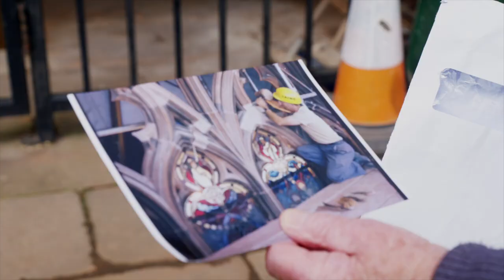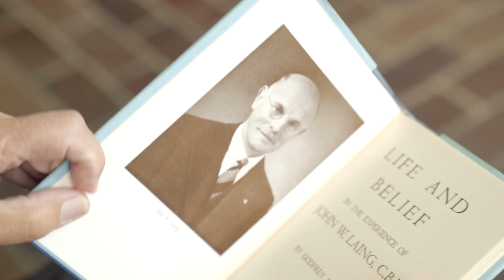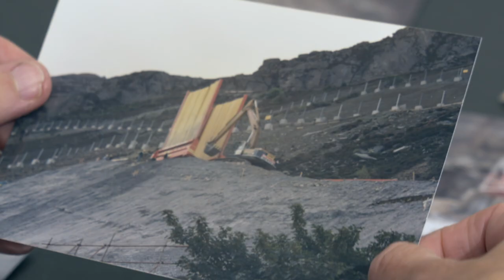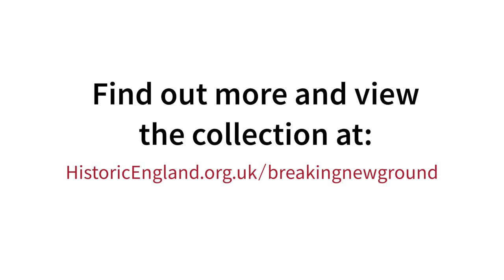Building Britain with the John Laing Building Company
Meet some of the men and women who helped construct some of the country’s most iconic sites including the Second Severn Crossing (now Prince of Wales Bridge) and London’s Barbican while working for The John Laing plc building company.

Breaking New Ground is a 21-month project supported by the John Laing Charitable Trust to digitise 10,000 images from the Collection, offering a unique insight into the building of post-war Britain. Breaking New Ground has catalogued and digitised thousands of images and made them freely available on the Historic England